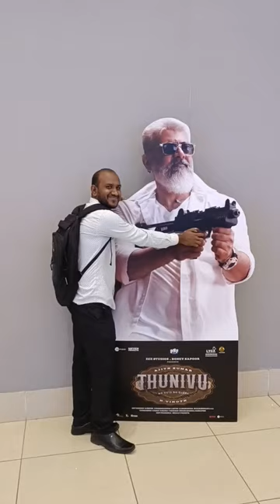Subway in Movie theater 😋😅 Pongal special Movies🥳